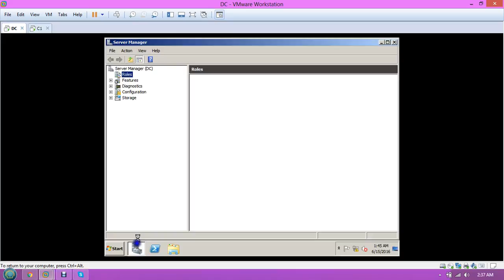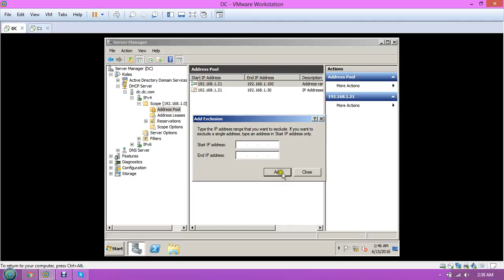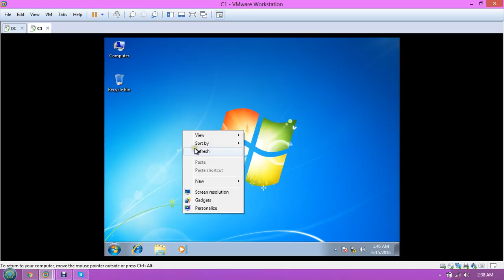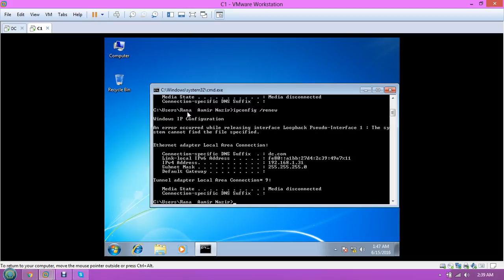How to install DHCP role server 2008 Lecture 19 Part 4 Exclusion youtube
In this lecture you can learn that How to install DHCP role server 2008.